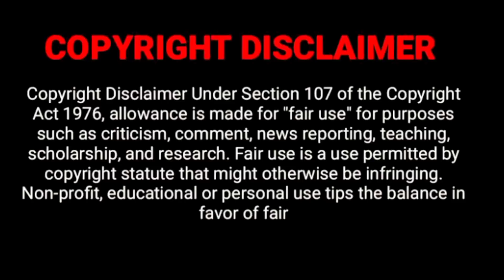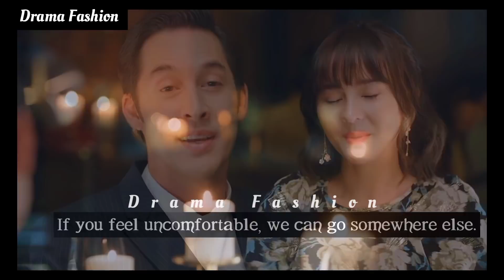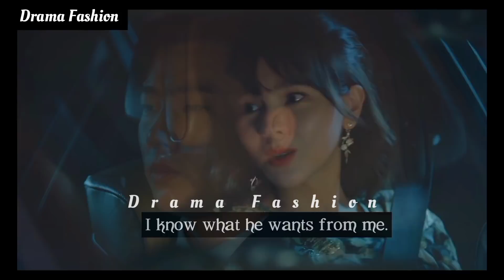Part-3 || Boss Fall For a Girl Who never Die,Office Romance (हिन्दी)Explained,Korean Drama in hindi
aom sushar manaying drama list,
aom sushar manaying boyfriend,
aom sushar manaying instagram,girl2k thai drama ep 1 eng sub